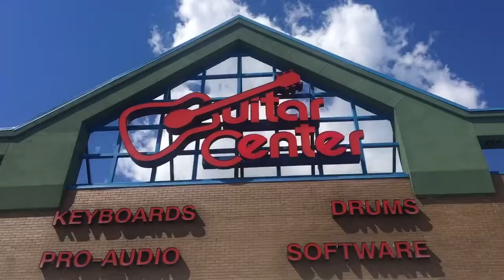WE SAW THE 1975!! (travel vlog)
thx

peace